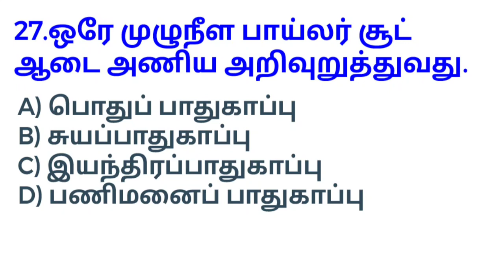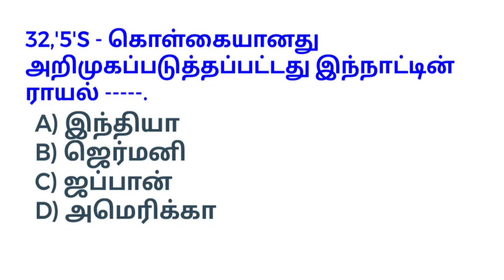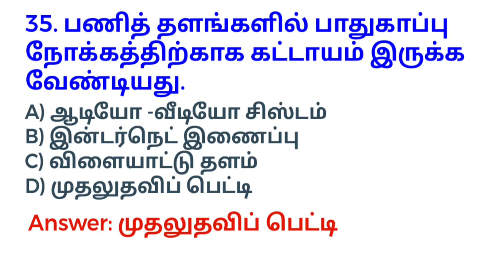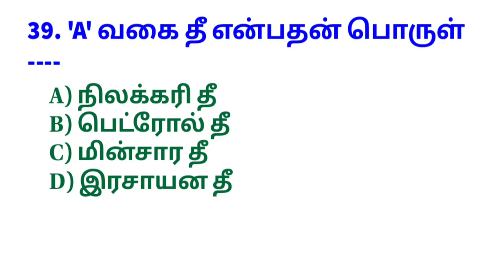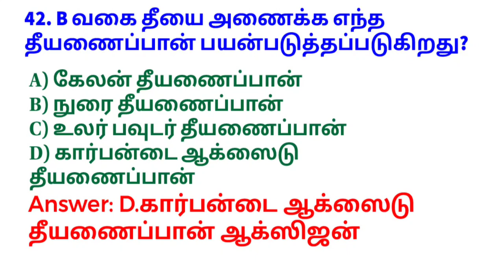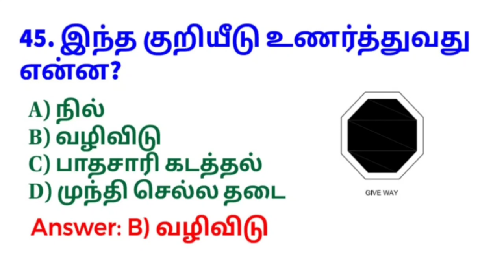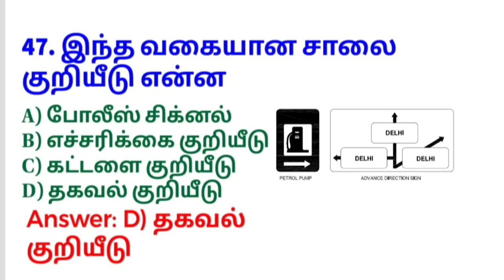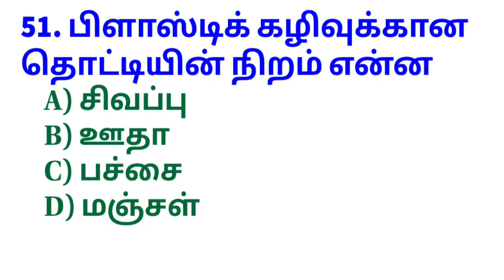FITTER I YEAR SAFETY QUESTION ANSWER SAFETY PART 2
FITTER I YEAR QUESTION ANSWER SAFETY PART 2